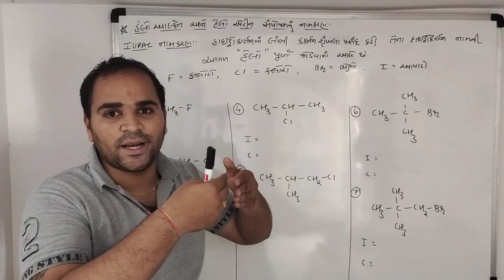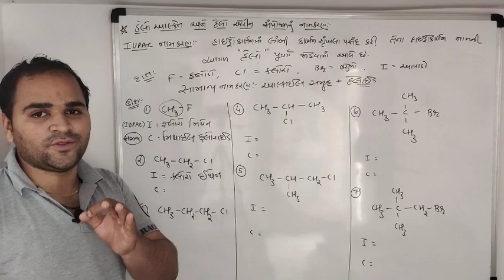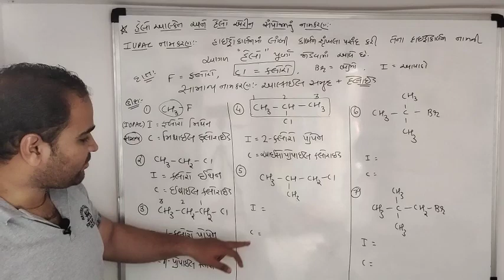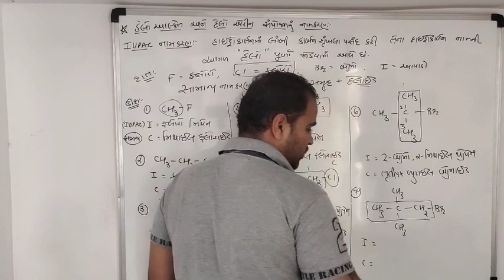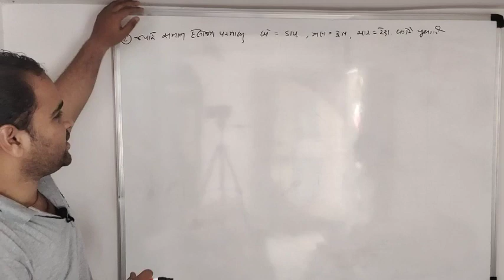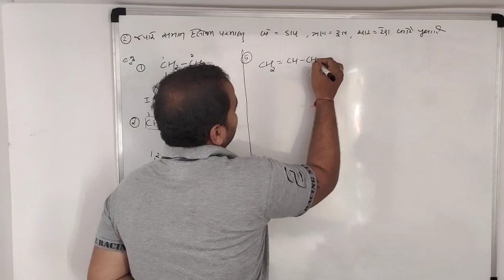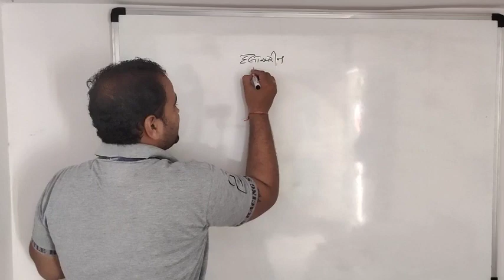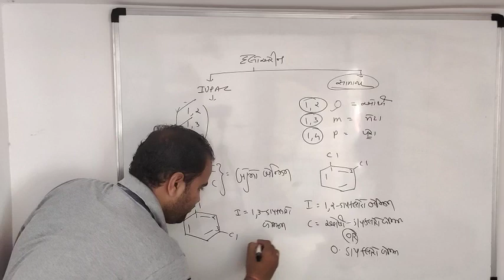ધોરણ 12 રસાયનવિજ્ઞાન | IUPAC નામકરણ હેલોઆલકેન અને હેલો એરિન સંયોજનો